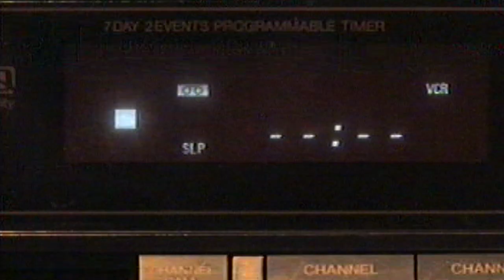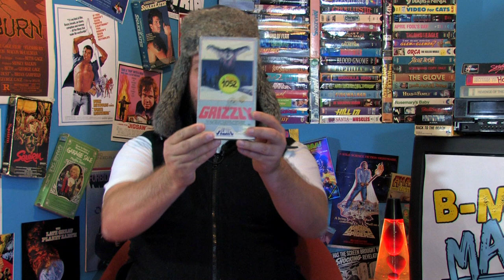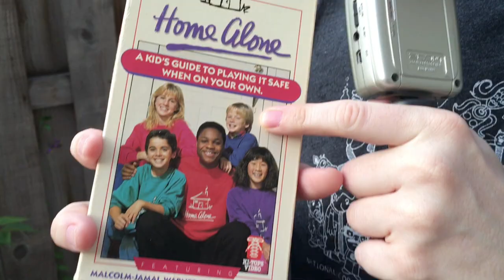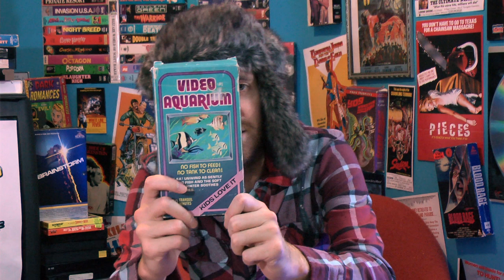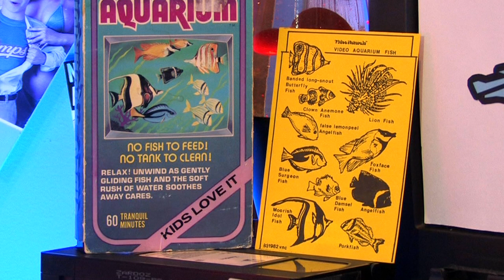WE LOVE NATURE! | B-Movie Mania TV | Episode 4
Paul and Mike get in touch with the great outdoors and review some nature-themed films! Ehhh, kinda sorta.

Up first is the 70's killer bear flick, "GRIZZLY"! Followed by something called "Video Naturals Tropical Fish Tank", which is literally just an hour long fish tank video. You think Mike and Paul can't review a fish tank? THINK. AGAIN.